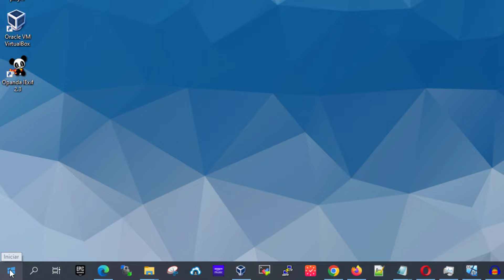Como descobri qual a placa mãe do PC sem instalar programas no Windows 10 e Windows 11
Microfone usado para a produção deste vídeo

Como saber qual placa-mãe tem no seu computador. A placa-mãe do computador é uma placa grande que fica dentro do gabinete e todos os periféricos são conectados à ela. Como o processador é instalado no soquete da placa-mãe, ela define qual processador pode ser instalado no seu computador. O mesmo vale para a memória RAM, que também é conectada à placa-mãe. Por isso antes de fazer um upgrade em seu computador, é extremamente importante saber qual a marca e modelo da placa-mãe para poder consultar no site do fabricante da placa-mãe, qual processador pode ser instalado no seu computador. Assim como para comprar e instalar os corretos módulos de memória RAM, considerando que existem módulos DDR5, DDR4, DDR3, DDR2, DDR1 e outros tipos de memória RAM mais antigas.

Para evitar problemas de compatibilidade de hardware, descubra qual o modelo e marca da placa-mãe do seu computador e consulte a lista de compatibilidade no site do fabricante.